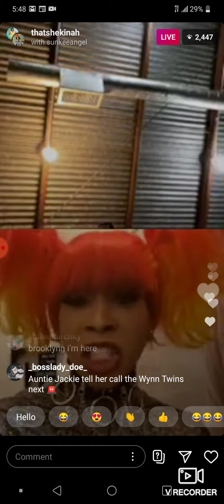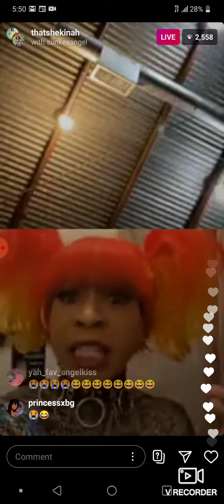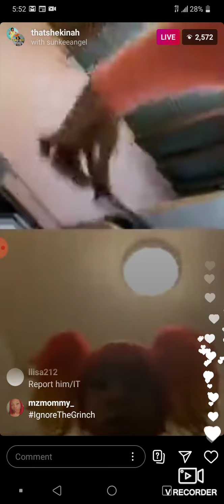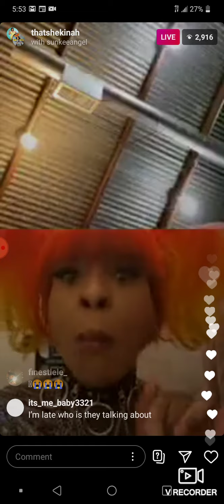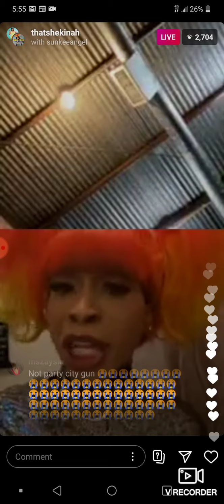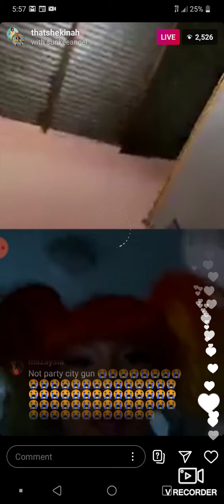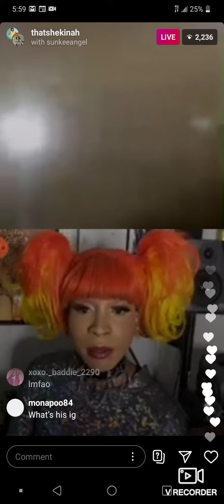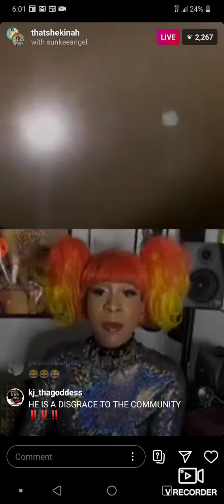SHEKINAH KEEPS GETTING HARASSED BY JAGUAR SHE IS TIRED!!!